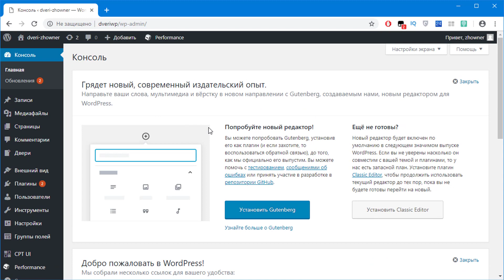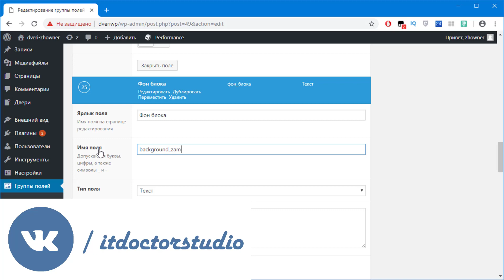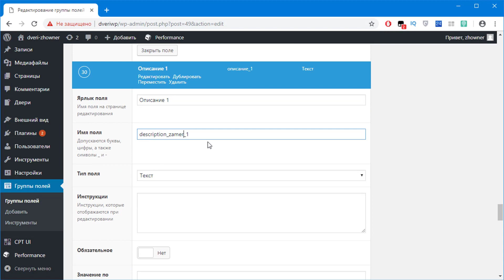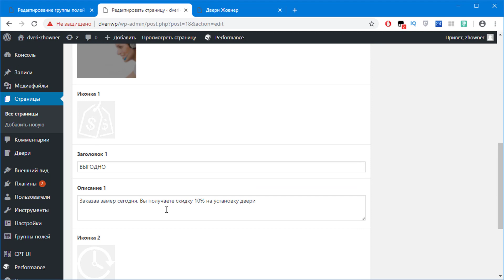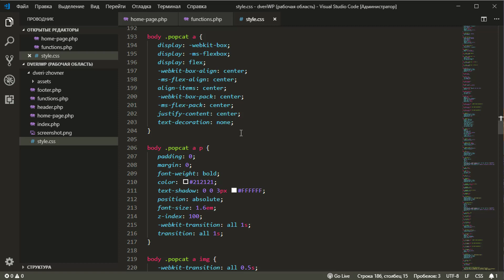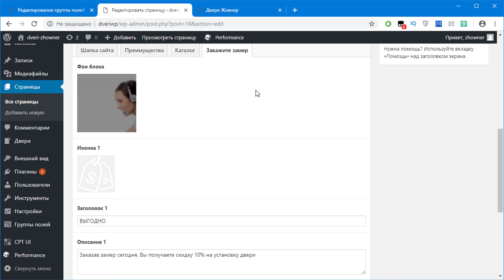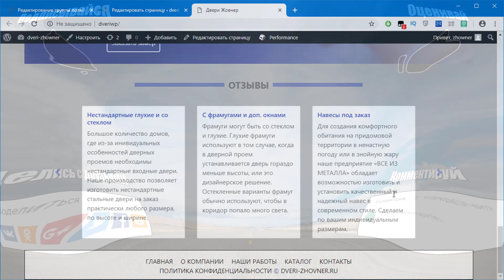#21 Делаем блок заказать замер с помощью ACF на CMS Wordpress, Сайт на Wordpress с нуля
В этом видео уроке мы будем делать блок "Заказать замер". Мы используем плагин ACF для создания своих полей и после этого выведем данные поля на странице нашего шаблона.

Поддержать автора ₽ублем:
1. Сбер: 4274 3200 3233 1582